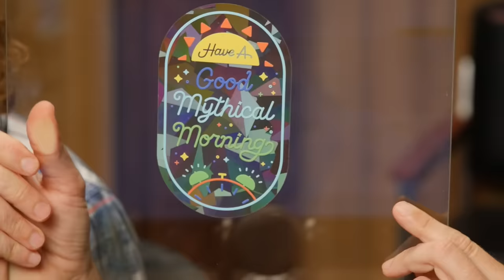Will It Sub? Taste Test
Today, we ask the age old question.. will it sub? GMM # 2401